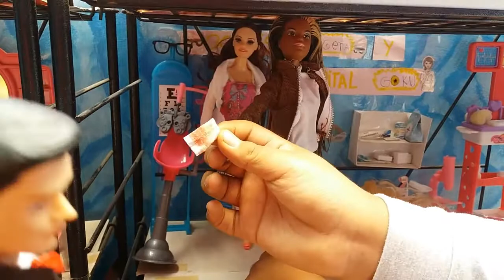FLYN RIDER atropella a mi Barbie Negra T-T y va al hospital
En realidad es obra del shitzu yaco